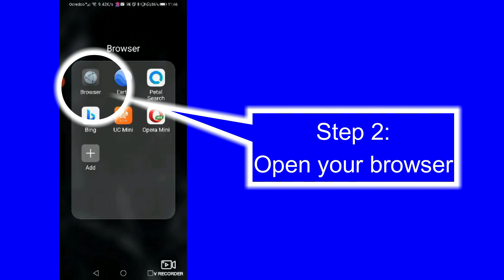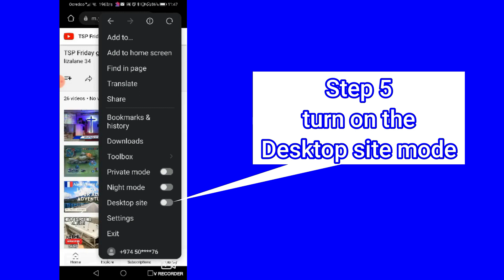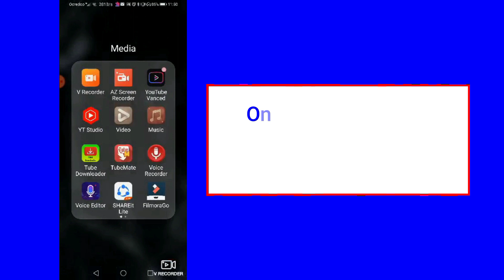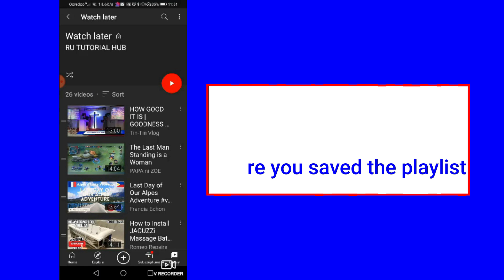How to transfer YOUTUBE Playlist to Watch Later in MOBILE PHONE easy Tutorial ||RU TUTORIAL HUB